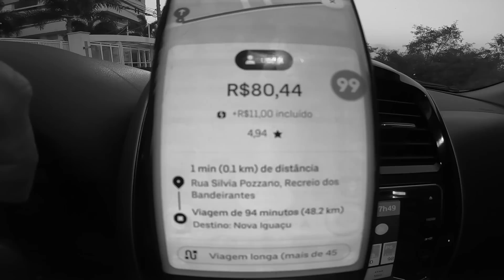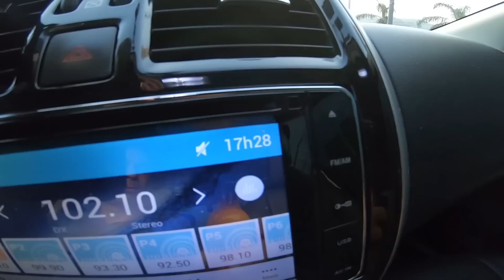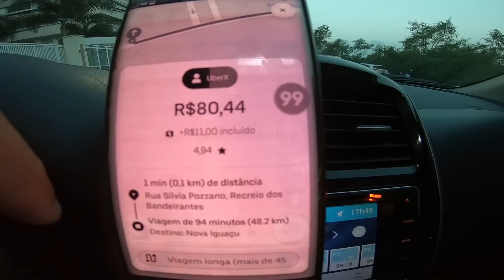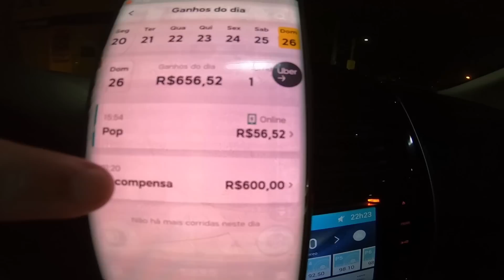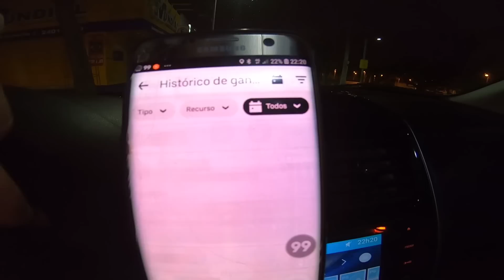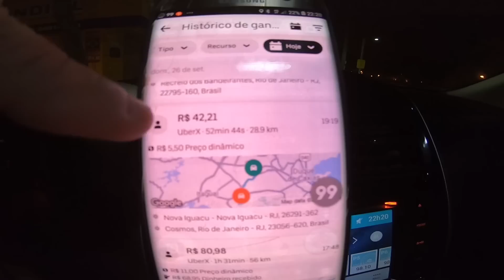🔴 SURREAL, MELHOR DIA P/ TRABALHAR NOS APPS! uber, 99pop, indriver